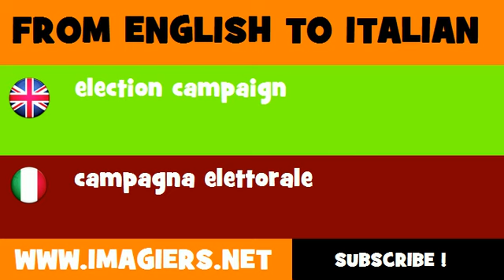FROM ENGLISH TO ITALIAN = election campaign